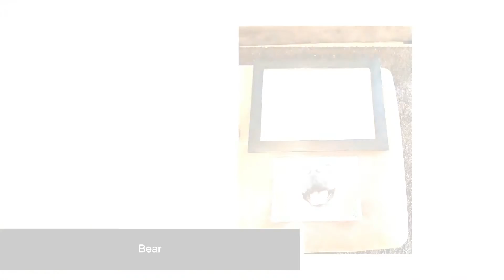Aussie Tibbies Part 7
Tibetan Spaniels who live in Australia